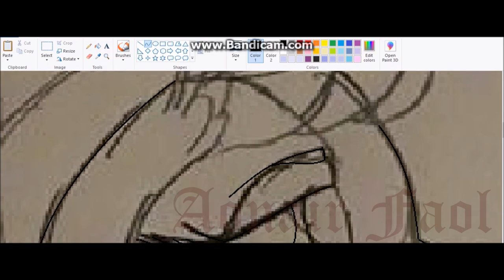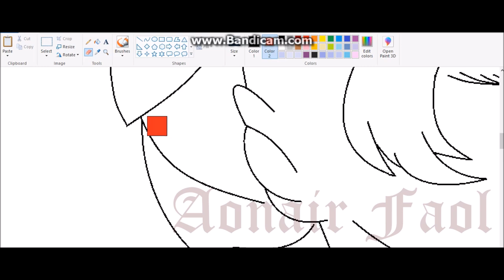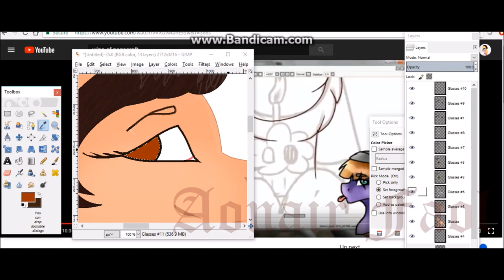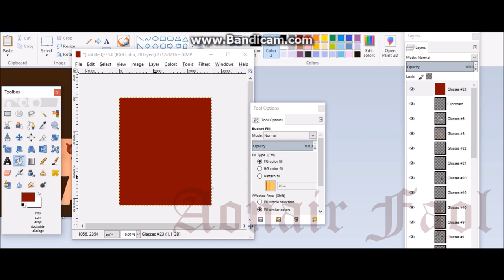Wing of Pegacraft Art Style Custom ~ Speedpaint